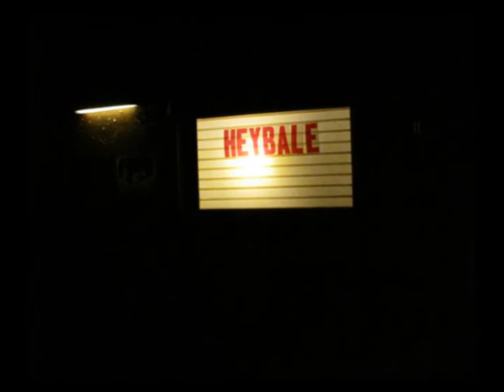Heybale! That's How I Got To Memphis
Heybale's version of the Tom T. Hall classic.My tribute to Gary Claxton. RIP Gary, you will sadly be missed.